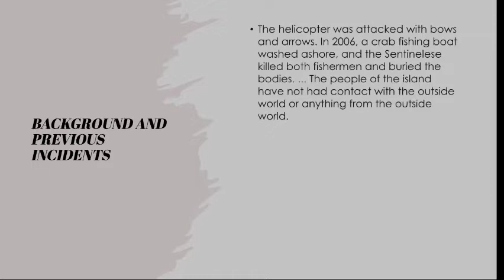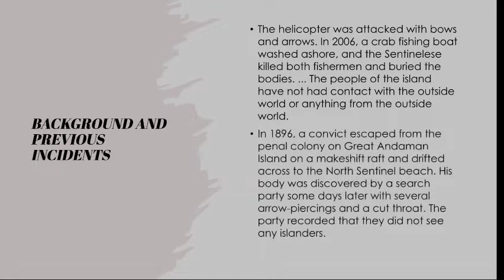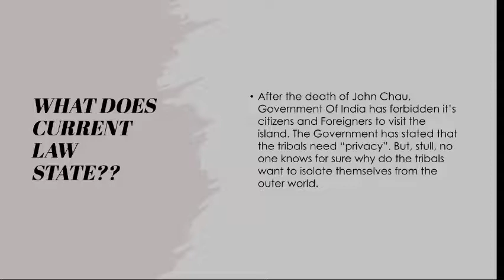NORTH SENTINAL ISLAND - All you need you know about this mysterious island In India.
Currently, it is believed that there are around 100 uncontacted tribes left in the world. The exact number is not known—the majority of those tribes living in the Amazonian rainforest. The most secluded of them all is the Sentinelese, a tribe that lives on the North Sentinel Island near India.

North Sentinel Island is one of the Andaman Islands, an Indian archipelago in the Bay of Bengal which also includes South Sentinel Island. It is home to the Sentinelese, an indigenous people in voluntary isolation who have defended, often by force, their protected isolation from the outside world. Wikipedia
Area: 23.04 mi²
Max length: 4.847 mi
Max width: 4.35 mi
Highest elevation: 122 m (400 ft)
Postal code: 744202
Island groups: Andaman and Nicobar Islands, Andaman Islands.

The Sentinelese people have not had much contact with other humans in the 60,000 years they've lived on the island- and they like to keep it that way. ... According to Travel and Leisure, “India has banned its citizens from visiting North Sentinel Island or attempting to make contact with the people who live there. Estimates typically put the Sentinelese population at 50 to 200 people, and they support their numbers with a hunter-gatherer lifestyle: building canoes for fishing and crabbing, and hunting small game with bows, arrows and spears.  Like other people of Negrito ethnicity, the North Sentinelese have very dark skin and are generally quite petite. Genetically, they're closely related to the Australian aborigines and Melanesians. Basically, they are the same race as many of the other indigenous people in that region of the world.

The Sentinelese are hunter-gatherers. They likely use bows and arrows to hunt terrestrial wildlife and more rudimentary methods to catch local seafood, such as mud crabs and molluscan shells. They are believed to eat a lot of molluscs, given the abundance of roasted shells found in their settlements.

♦Video Edited by - The Silver State Official.
♦Information - Wikipedia, Britannica, etc.